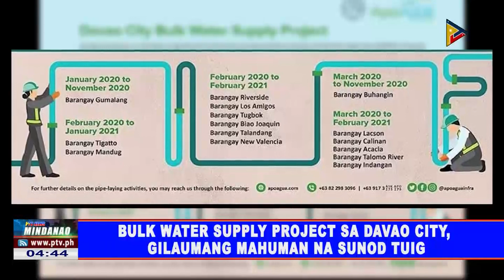Bulk Water Supply Project sa Davao City, gilaumang mahuman na sunod tuig